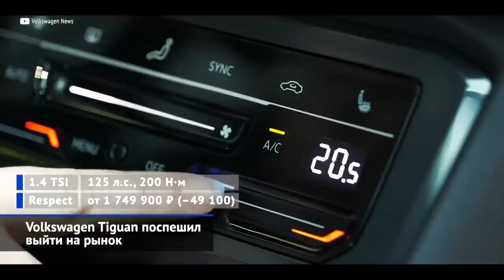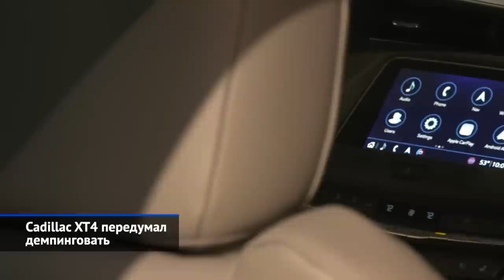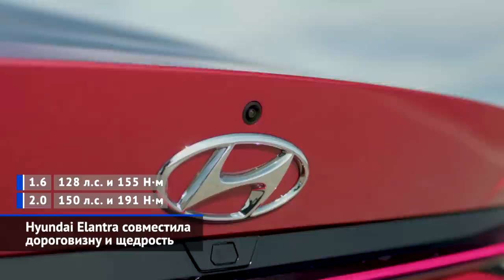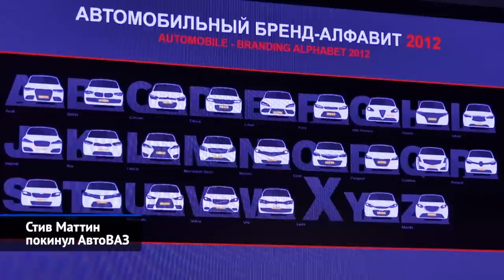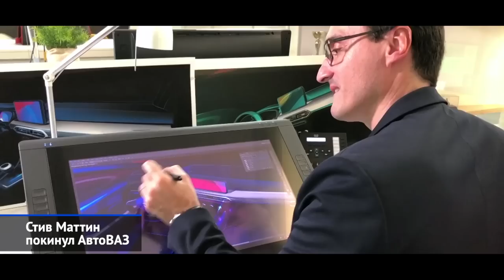Lada Largus и Niva, Renault Duster, JAC J7, Kia Carnival, VW Tiguan и другие «Новости недели» №99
В декабре российский рынок традиционно оживляется. Покупатели бегут в автосалоны, а производители выбрасывают на прилавок запоздавшие новинки. Рестайлинговый Volkswagen Tiguan выходит на рынок посвежевшим — и подешевевшим. Мазда СХ-30 обосновалась во Владивостоке и рассекретила весь прайс-лист. Кадиллак ХТ4 доступен к заказу — и в гамме есть редкий для этой марки дизель. Хёндэ выводит на рынок новейшую Элантру и повышает цены на глубже локализованную Сонату. Китайский ДЖАК готов предложить нам лифтбек Джей-7. КИА сертифицировала «кроссвэн» Карнивал. А ещё мы увидели новый российский Рено Дастер 2, посвежевшую Ладу Ларгус, подсмотрели сертификат обновлённой Нивы и с грустью провожаем в отставку шеф-дизайнера АвтоВАЗа Стива Маттина.

Volkswagen Transporter сменит фамилию.
Volkswagen Tiguan поспешил выйти на рынок.
Mazda CX-30 взялась за ум.
Cadillac XT4 передумал демпинговать.
Hyundai Sonata перешла на «полный цикл».
Hyundai Elantra совместила дороговизну и щедрость.
Kia Carnival представит формат «кроссвэна».
JAC J7 прикрылся знаменитостями.
Lada Largus отправил свою фотокарточку.
Datsun покинул конвейер в Тольятти.
Renault Duster открыл личико.
Lada Niva осталась верна идеологии.
Стив Маттин покинул АвтоВАЗ.